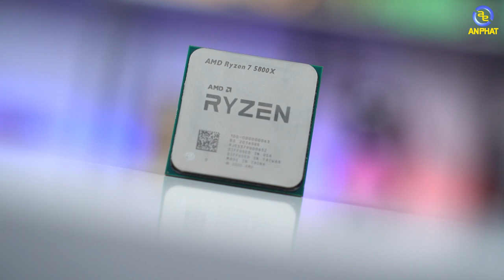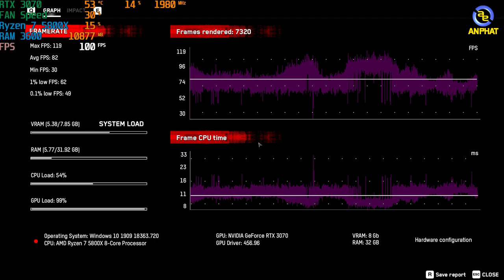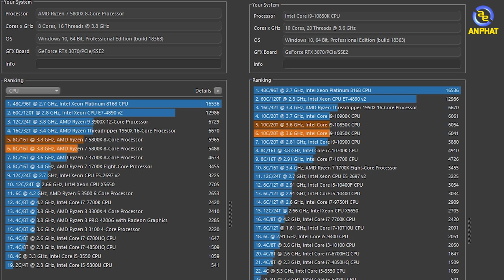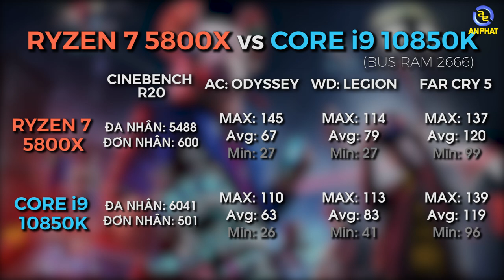Ryzen 7 5800X vs Core i9 10850K - AMD thực sự đang quá mạnh khi đã làm được điều này !! | An Phat PC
Quá trình test được thiết lập tiêu chuẩn và điểm số chỉ mang tính chất tham khảo !!
- Anh em có thể theo dõi cụ thể tại timeline:
00:00 Sự ra mắt của CPU Ryzen 7 5800X
03:22 Cinebench R20 (Bus RAM 3600)
03:57 Assassin's Creed Odyssey (Bus RAM 3600)
04:17 Far Cry 5 (Bus RAM 3600)
04:33 Watch Dogs: Legion (Bus RAM 3600)
06:15 Cinebench R20 (Bus RAM 2666)
06:39 Assassin's Creed Odyssey (Bus RAM 2666)
06:59 Far Cry 5 (Bus RAM 2666)
07:10 Watch Dogs: Legion (Bus RAM 2666)
►Lịch Live: